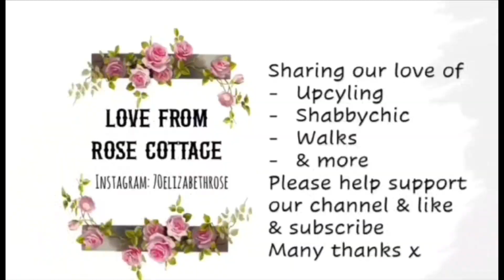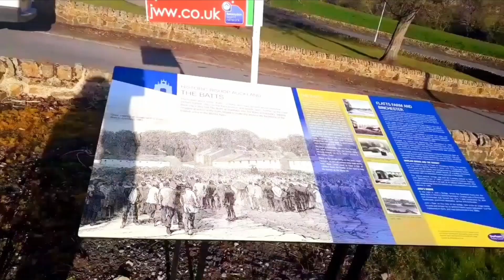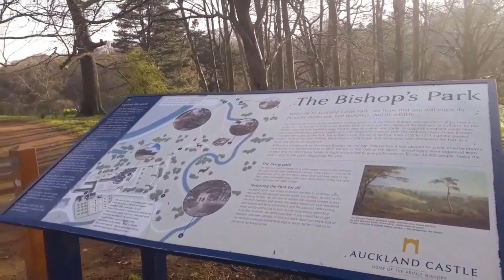River walks in my Hometown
riverside walk northeastengland countydurham ukcountryside river nature viaduct englishcountryside england walking Filmed 3 years ago in Bishop Auckland a market town which is in South West Durham. 12 miles north from Darlington & 12 miles south of Durham.